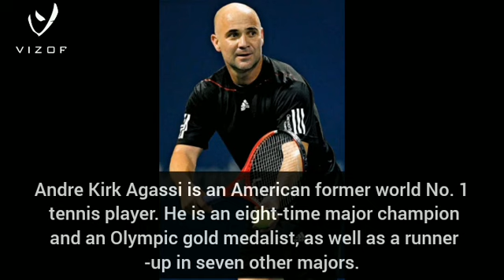Top Famous Tennis Players In The World 2023...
15🎈Stanislas Wawrinka
Born: March 28, 1985 (age 38 years), Lausanne, Switzerland
Stanislas Wawrinka is a Swiss professional tennis player. He reached a career-high Association of Tennis Professionals singles ranking of world No. 3 for the first time on 27 January 2014.

14🎈Daniil Medvedev
Born: February 11, 1996 (age 27 years), Moscow, Russia
Daniil Sergeyevich Medvedev is a Russian professional tennis player. Currently ranked world No. 3 in singles by the Association of Tennis Professionals, he is a former world No. 1, holding the ranking for a total of 16 weeks.

13🎈Alexander Zverev
Born: April 20, 1997 (age 26 years), Hamburg, Germany
Alexander Zverev is a German professional tennis player. He has been ranked by the Association of Tennis Professionals as high as world No. 2, and was continuously ranked in the top 10 from July 2017 to November 2022.

12🎈Grigor Dimitrov
Born: May 16, 1991 (age 32 years), Haskovo, Bulgaria
Grigor Dimitrov Dimitrov, born 16 May 1991 is a Bulgarian professional tennis player. He has been ranked as high as world No. 3 in singles by the Association of Tennis Professionals, which he first achieved on 20 November 2017.

11🎈Stefanos Tsitsipas
Born: August 12, 1998 (age 24 years), Athens, Greece
Stefanos Tsitsipas is a Greek professional tennis player. He has been ranked as high as world No. 3 by the Association of Tennis Professionals, which he first achieved on 9 August 2021, making him the highest-ranked Greek player in history.

10🎈Nick Kyrgios
Born: April 27, 1995 (age 28 years), Canberra, Australia
Nicholas Hilmy Kyrgios is an Australian professional tennis player. Kyrgios achieved his career-high ATP singles ranking of world No. 13 on 24 October 2016.

9🎈Andy Murray
Born: May 15, 1987 (age 36 years), Glasgow, United Kingdom
Sir Andrew Barron Murray OBE is a British professional tennis player. He was ranked world No. 1 in singles by the Association of Tennis Professionals for 41 weeks, and finished as the year-end No. 1 in 2016.

8🎈Diego Schwartzman
Born: August 16, 1992 (age 30 years), Buenos Aires, Argentina
Diego Sebastián Schwartzman is an Argentine professional tennis player. He has won four ATP singles titles and reached his career-high singles ranking of world No. 8 in October 2020. As a clay court specialist.

7🎈Denis Shapovalov
Born: April 15, 1999 (age 24 years), Tel Aviv-Yafo, Israel
Denis Viktorovich Shapovalov is a Canadian professional tennis player. He has been ranked as high as world No. 10 in singles by the Association of Tennis Professionals which he first achieved in September 2020.

6🎈Andre Agassi
Born: April 29, 1970 (age 53 years), Las Vegas, Nevada, United States
Andre Kirk Agassi is an American former world No. 1 tennis player. He is an eight-time major champion and an Olympic gold medalist, as well as a runner-up in seven other majors.

5🎈Ivan Lendl
Born: March 7, 1960 (age 63 years), Ostrava, Czechia
Ivan Lendl is a Czech–American former professional tennis player. He is widely regarded as one of the greatest tennis players of all time. Lendl was ranked world No. 1 in singles for 270 weeks and won 94 singles titles.

4🎈Petros Sampras
Born: August 12, 1971 (age 51 years), Potomac, Maryland, United States
Petros "Pete" Sampras is an American former world No. 1 tennis player. Regarded as one of the greatest tennis players of all time, his professional career began in 1988 and ended at the 2002 US Open,

3🎈Roger Federer
Born: August 8, 1981 (age 42 years), Basel, Switzerland
Roger Federer is a Swiss former professional tennis player. Federer was ranked world No. 1 in singles by the Association of Tennis Professionals for 310 weeks, including a record 237 consecutive weeks.

2🎈Novak Djokovic
Born: May 22, 1987 (age 36 years), Belgrade, Serbia
Novak Djokovic is a Serbian professional tennis player who is currently ranked world No. 2 in singles by the Association of Tennis Professionals (ATP). Djokovic has been ranked ATP world No. 1 for a record total of 389 weeks in a record 12 different years.

1🎈Rafael Nadal
Born: June 3, 1986 (age 37 years), Manacor, Spain
Rafael Nadal Parera is a Spanish professional tennis player. Nadal has been ranked world No. 1 in singles by the Association of Tennis Professionals for 209 weeks, and has finished as the year-end No. 1 five times.

According to you,who is your famous tennis player?